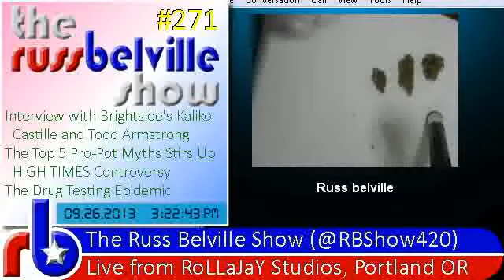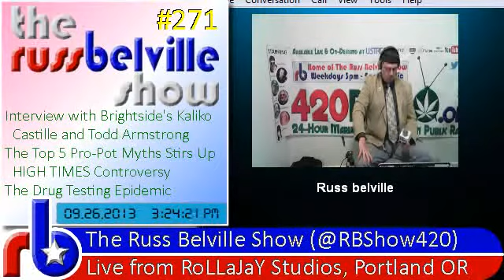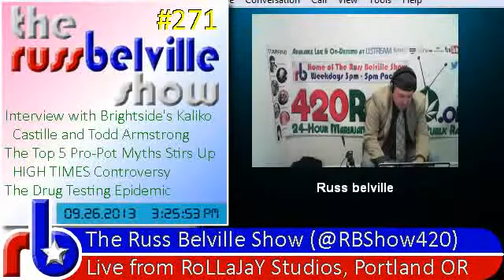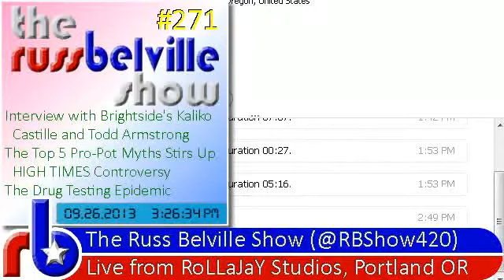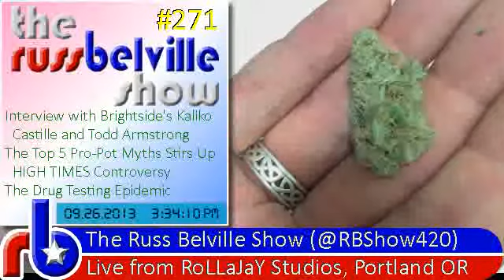The Russ Belville Show #271 - Live from Brightside PDX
We're live from Portland's newest dispensary, Brightside, to interview Kaliko Castille and Todd Armstrong; my article on the Top 5 Pro Pot Myths generates controversy; The Drug Testing Epidemic; music by Adam Kadmon.